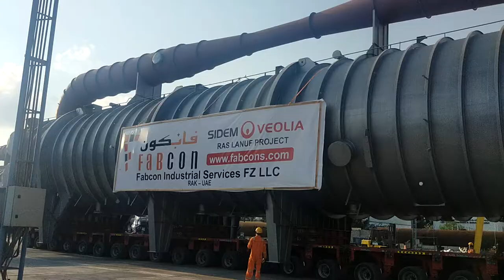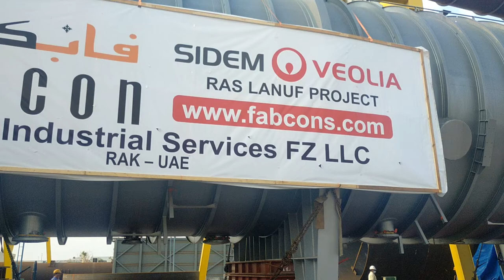sidem veolia ras lanuf project making FABCON industrial sarvice... dishpatch on 01/01/2022